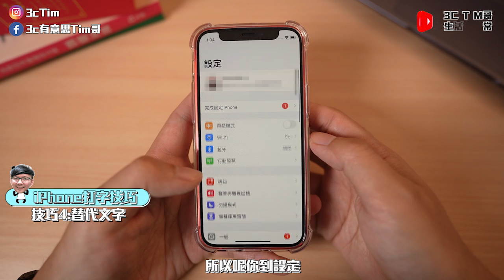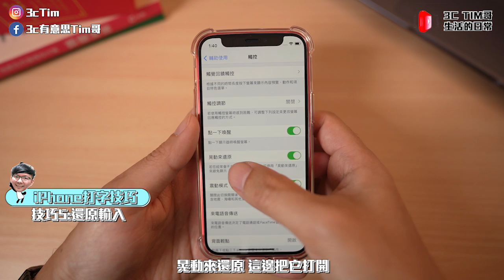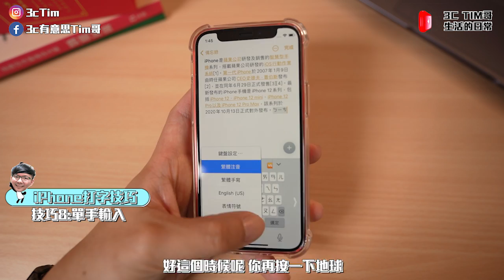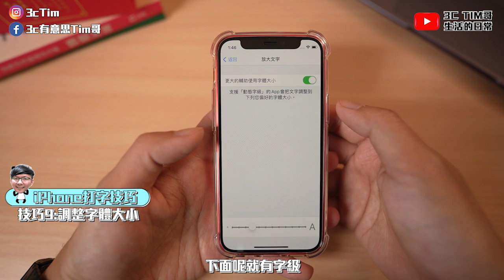10招！iPhone鍵盤隱藏技巧，不怕打字太慢了［2021Apple蘋果小技巧］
用iPhone12 mini來操做打字技巧教學可以讓你打字還有運用功能更多喔